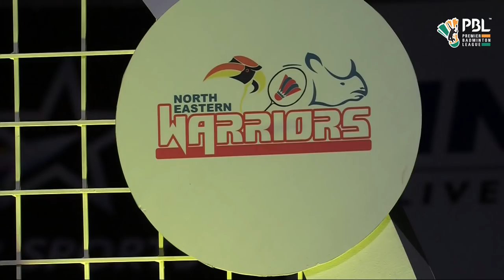Lee Cheuk Yiu (李卓耀) vs Tommy Sugiarto | All the best for Thomas Cup 2022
Watch the highlights of a thrilling contest between Lee Cheuk Yiu and Tommy Sugiarto as a preview to the Smart Thomas Cup 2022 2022 in Philippines.

2022 亚洲羽毛球锦标赛     羽毛球

PBL is India's official badminton league, organized by SportzLive under the aegis of Badminton Association of India, having successfully completed 5 seasons. The league features Top international and Domestic badminton talent from around the globe.